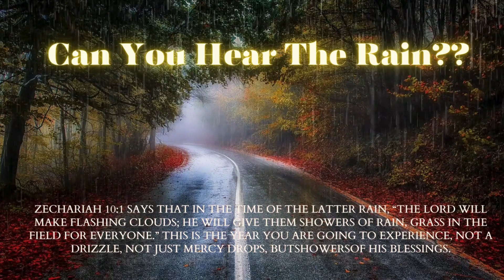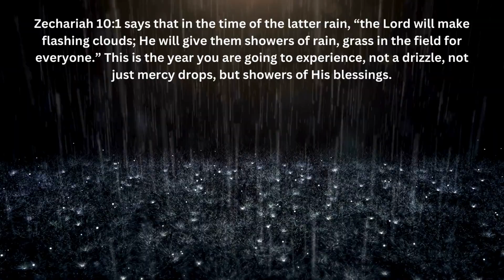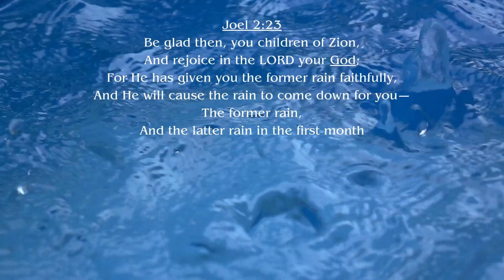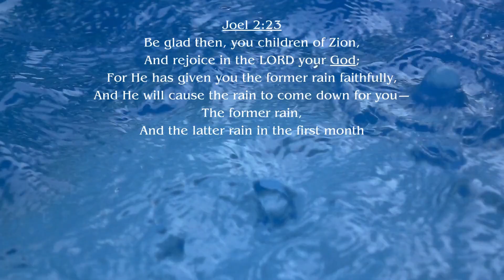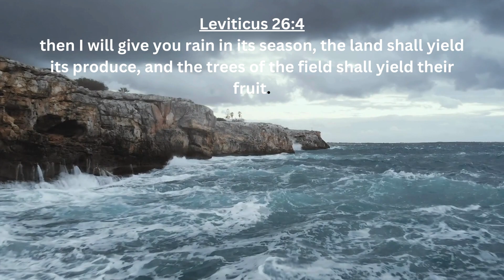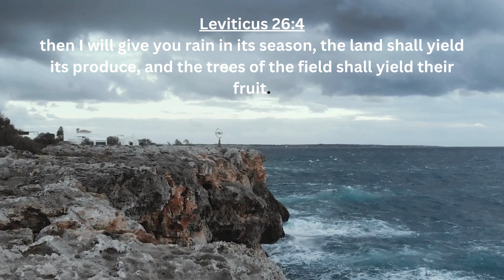Can You Hear The Rain? 11/9/23| Prophetic Poetry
The sound of God's abundance is here! Can you hear the sound?